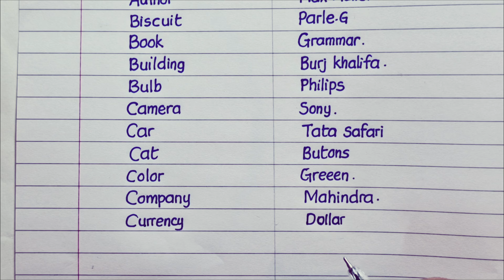Common Nouns and Proper Nouns Examples